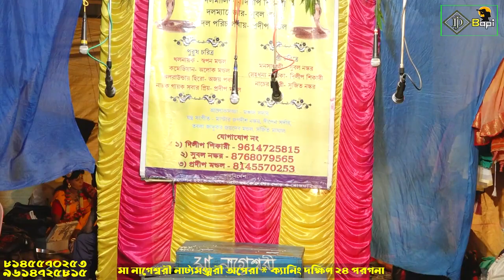Monosar gan 2024 ! মা মনসার গান ২০২৪ ! Gajon Dj Bapi ! Dj Bapi ! Maa monosa ! djbapi ! bapi ! 24